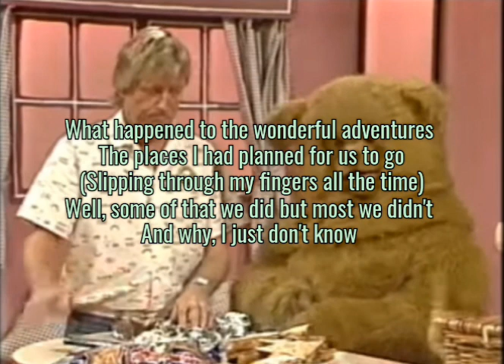ABBA - Slipping Through My Fingers (Lyrics on screen)